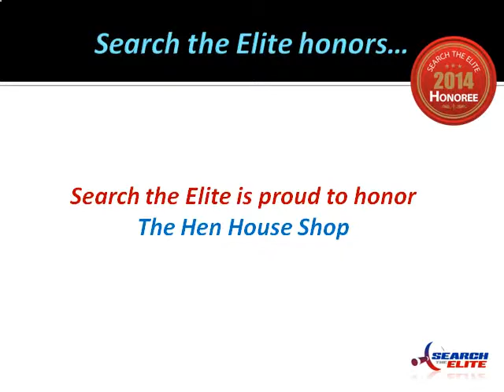The Hen House Shop Named the Best Antique Shop in Tillsonburg!